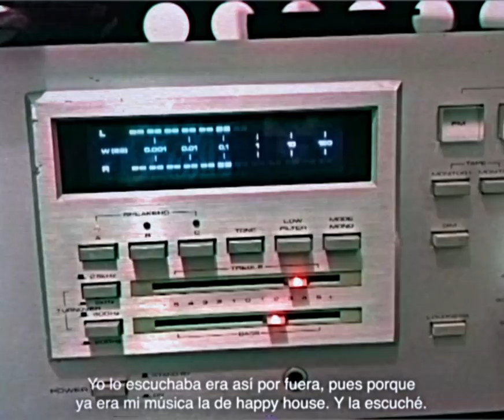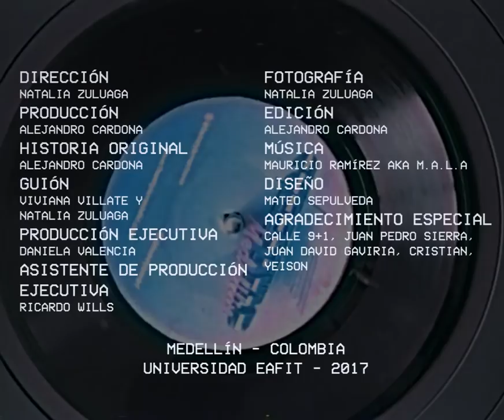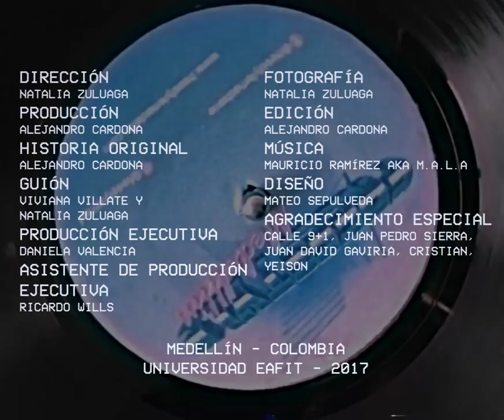Freestyle Medellín - Capítulo 1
Juan David conoció el freestyle en 1997 en Medellín, en esta misma década Veracruz Estéreo programa freestyle en su parrilla, Boom Cardona fue el encargado de esto y nos cuenta como esta música llegó a la ciudad.